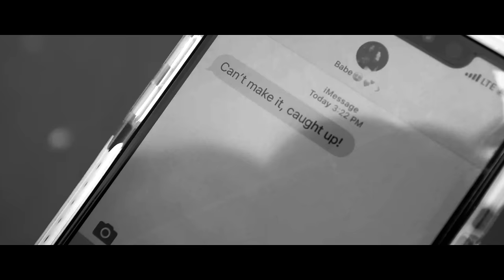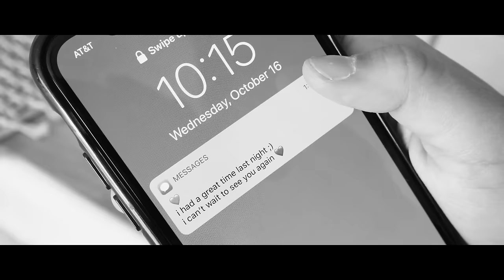Alex Sampson - Let There Be Light (Official Music Video)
Here is the official music video for my single 'Let There Be Light"
I hope you all enjoy it xo

Video Director: Pedro Escobar (Escobar Entertainment)
Videographer: Pedro Escobar (Escobar Entertainment)
Video Producer: Pedro Escobar (Escobar Entertainment)

Lead Actress: Brooke Hyland
Lead Actor: Matt Sato

Lyrics:

Clever steps will disguise
What the future brings
Every guy she tries to love
Turns out to be a tragedy

She gives it all but she only gets
A piece of his heart
Running laps in circles
Blindfolded and lost in dark

She hates the night
Cause that’s when he leaves her
That’s when he leaves her
He leaves her behind
She doesn’t wanna be right
The thoughts will mislead her
They’re just getting deeper
Deep in the dark
So baby let there be

Baby let there be
Baby let there be light

What lies behind close doors goes unseen
The truths behind the clouds
So the sun is all she needs

He holds her selfishly
She doesn’t know what to believe
She hopes that she can find a light
A light that doesn’t leave yeah

The light
The light
The light

The light
The light
The light
Mmm baby let there be light

Music video by Alex Sampson performing "Let There Be Light".